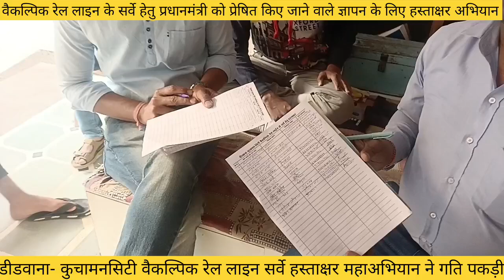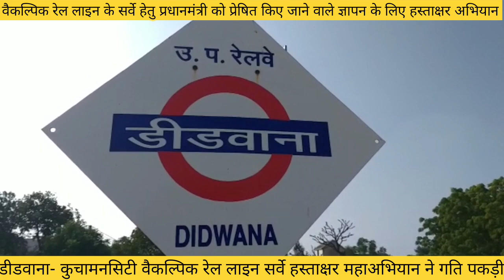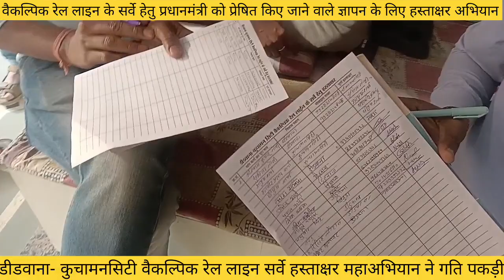डीडवाना- कुचामनसिटी वैकल्पिक रेल लाइन सर्वे हस्ताक्षर महा अभियान ने गति पकड़ी पीएम के नाम देगे ज्ञापन